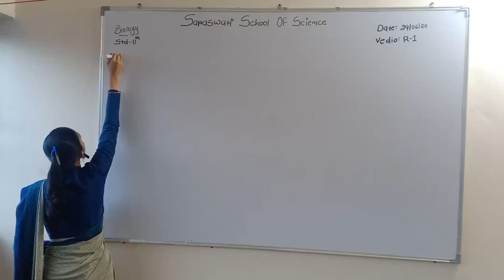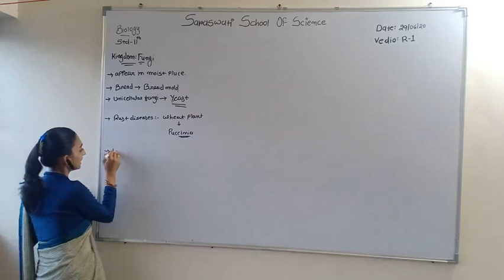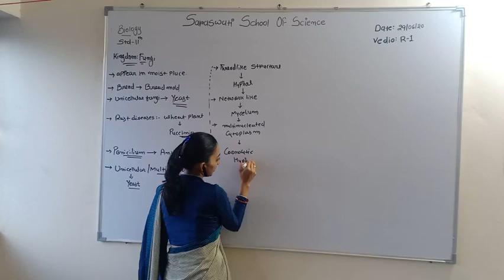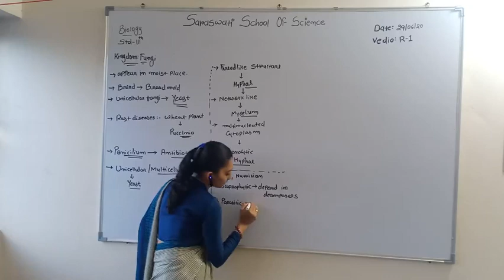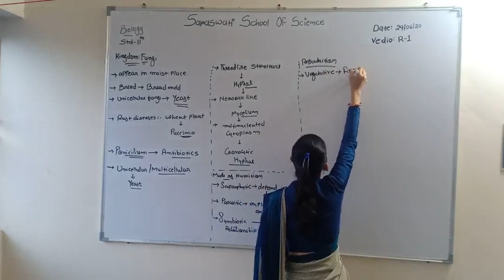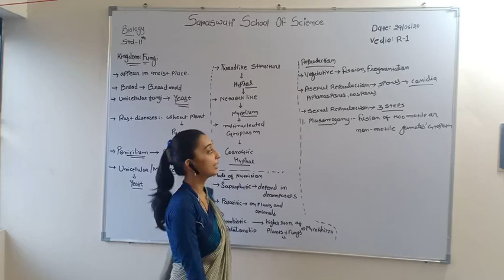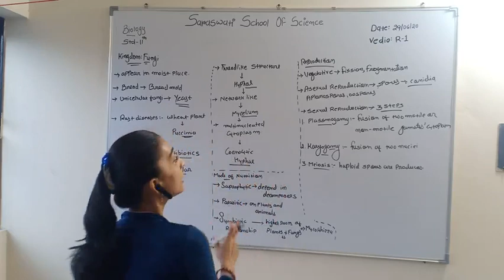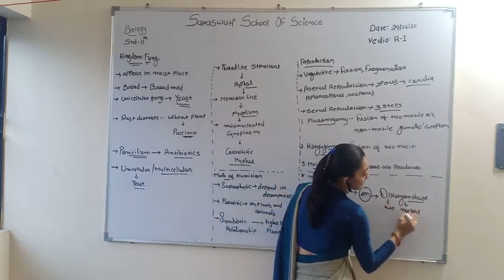Biology-std-11-ch-2- fungi-revision vedio-R-1-29-06-20